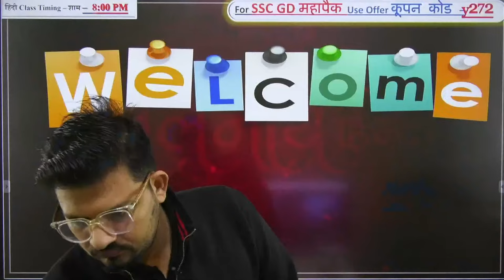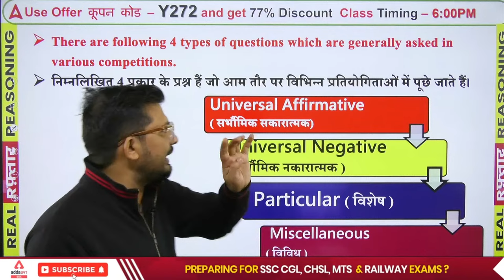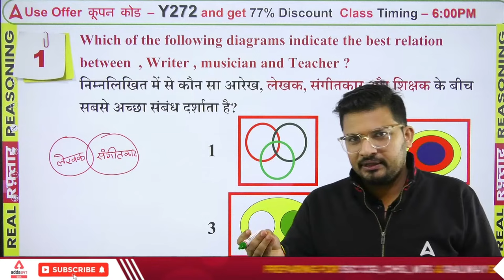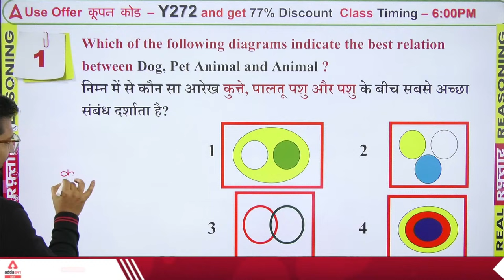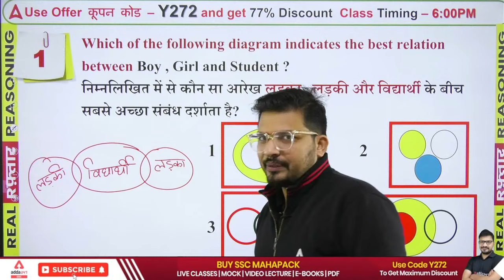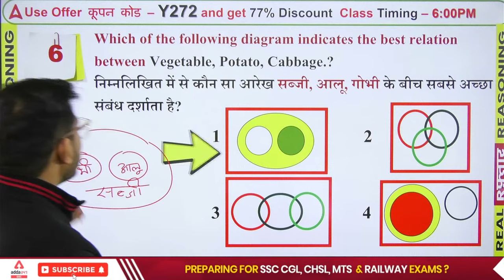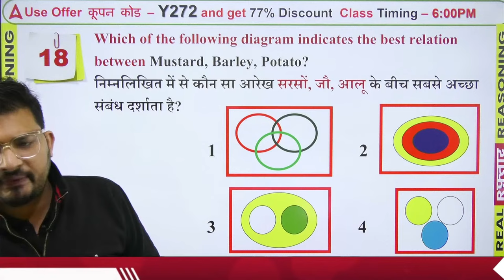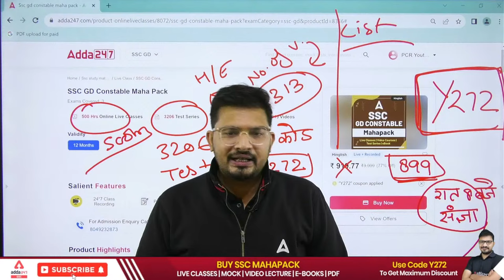SSC GD 2023-24 | SSC GD Reasoning By Atul Awasthi | Logical Venn Diagram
👉05:00 PM - SSC GD Constable Science Classes 2023-24